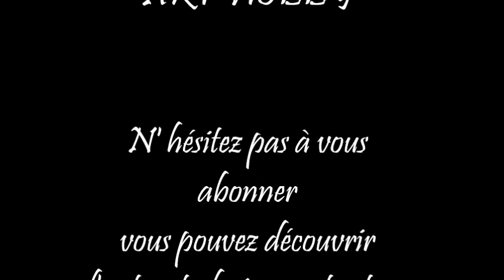DIY - Photophore patiné à la bombe style SHABBY HD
Avec du vinaigre, un vaporisateur et une bombe argent miroir vous pouvez  transformer de simples récipients en verre en jolis photophores, pots de fleurs ainsi que toutes vos idées « Shabby »

La bombe aérosol Do It Metallic Colorspray Marabu est une peinture spray de qualité pour tous les projets de bricolage, pour petits ou grands.
La peinture spray Do It est idéalement adaptée pour des surfaces régulières, sans traces de pinceau.
Sa palette de couleurs est très large : des plus classiques aux plus « tendance », sans oublier un grand choix de sprays à effet.
Convient pour de très nombreux supports, tels que le papier, le bois, le métal, la céramique, le verre, le liège et les matières plastiques laquables. Idéal également pour le travail au pochoir.
La gamme Do It Metallic, à base d'acrylique, dispose d'effets métallisés élégants, avec un très bon pouvoir couvrant. Convient pour le polystyrène expansé et ne nécessite aucun primaire d‘accrochage. Sèche extrêmement rapidement, stable à la lumière, résistant aux intempéries, résistant à l‘essuyage.